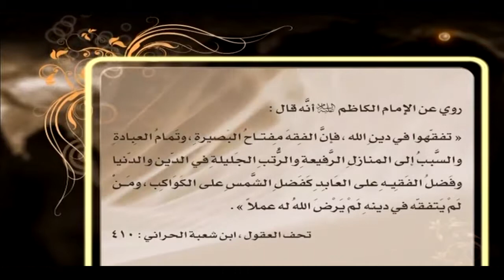الشيخ حسن الفتوني العاملي / فقه المغتربين - الحلقة 1